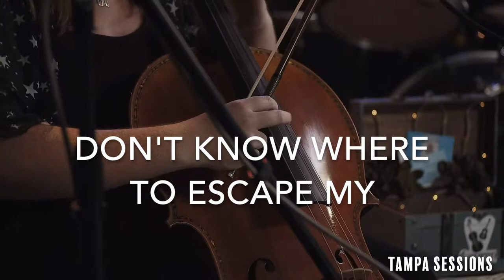Promo for Over The Moon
Song is set to release on September 1st, 2019. Over The Moon is based off of two children's books and thoughts of childhood. A huge thank you to Tampa Sessions for the video and the producer: Zeph Entertainment.